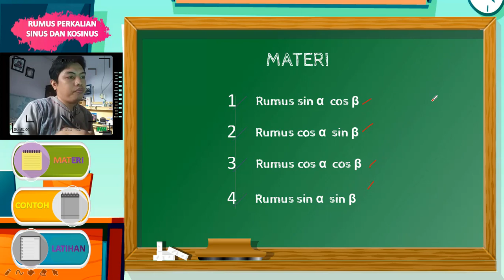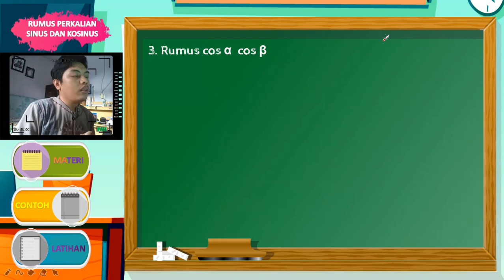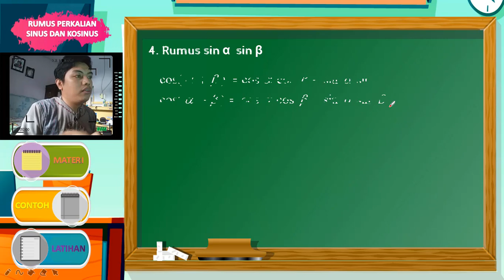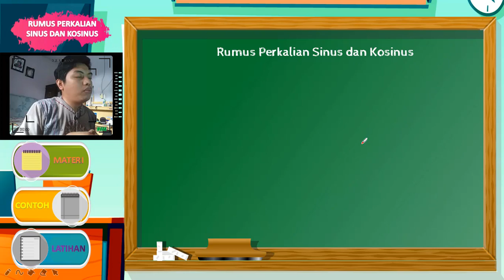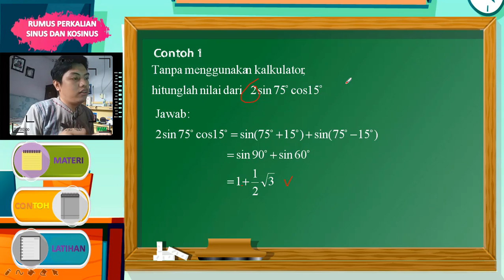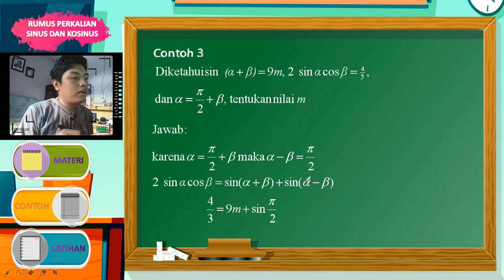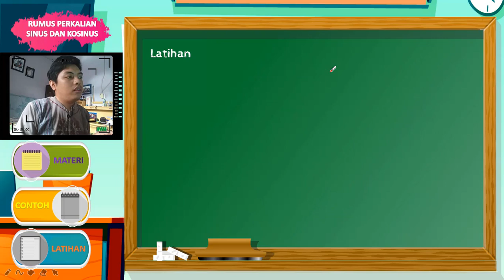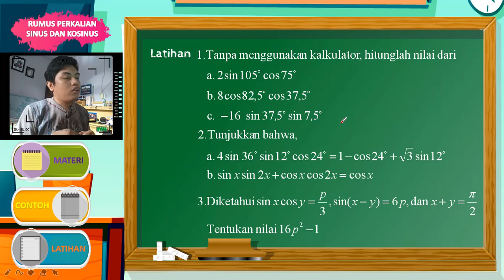Pak Mis - Rumus Perkalian Sinus dan Kosinus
Seperti dengan tujuan penggunaan rumus jumlah dan selisih dua sudut, rumus fungsi trigonometri sudut rangkap, dan rumus fungsi trigonometri sudut pertengahan, rumus perkalian fungsi trigonometri sinus dan cosinus juga digunakan untuk membantu menentukan nilai fungsi trigonometri (khusunya pada sudut yang tidak ternasuk dalam sudut istimewa) tanpa alat bantu seperti tabel atau kalkulator.
Meskipun rumusnya terlihat rumit, sebenarnya ada cara yang digunakan untuk menghafal rumus-rumus pada rumus perkalian fungsi trigonometri sinus dan cosinus. Karena bentuk rumus satu dengan yang lain cukup berpola. Bukti untuk memperoleh rumus perkalian fungsi trigonometri sinus dan cosinus juga akan disertakan untuk menambah pemahaman anda.

Voice over & editor Pak Mis